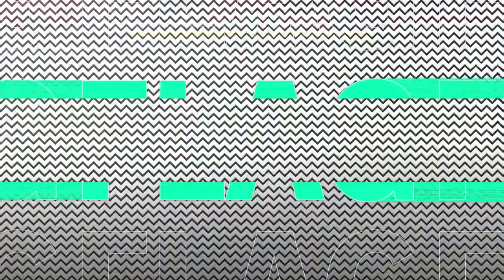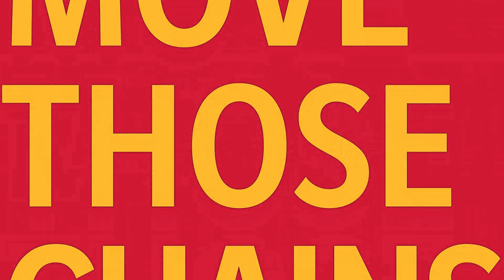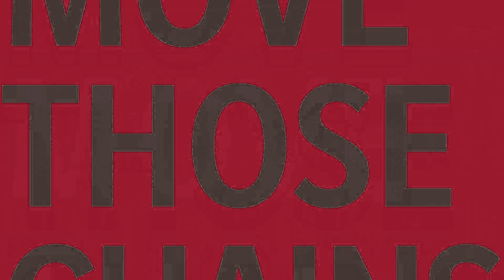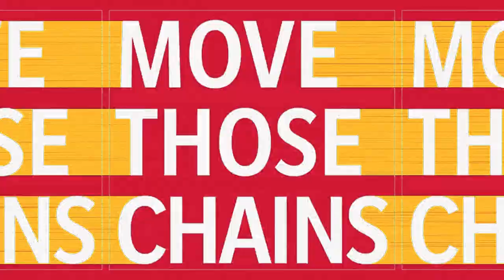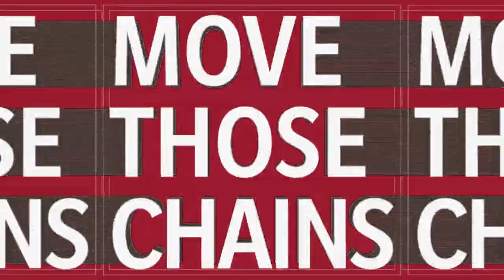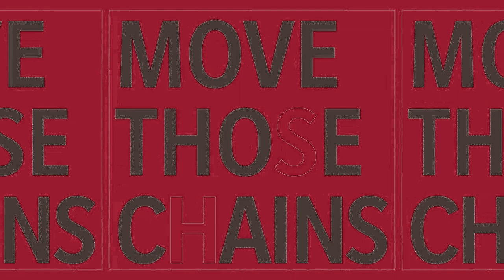Madden NFL 21 Simulation Tampa Bay Buccaneers Vs Kansas City Chiefs Super Bowl LV